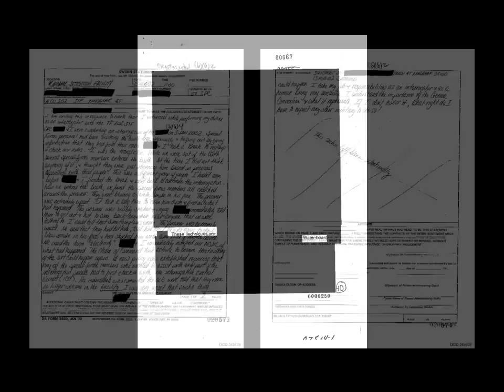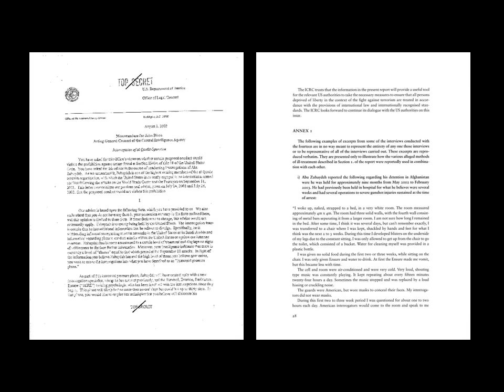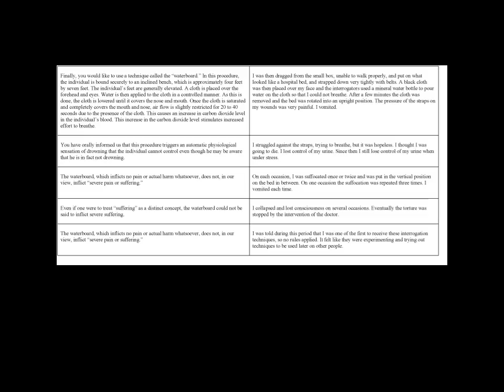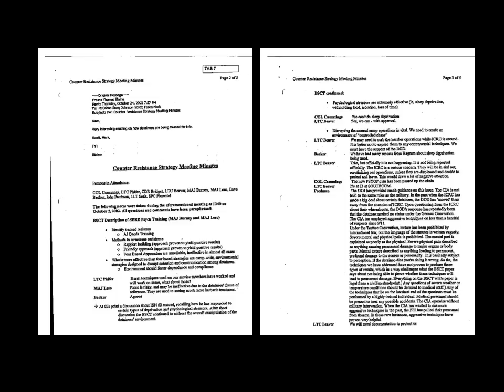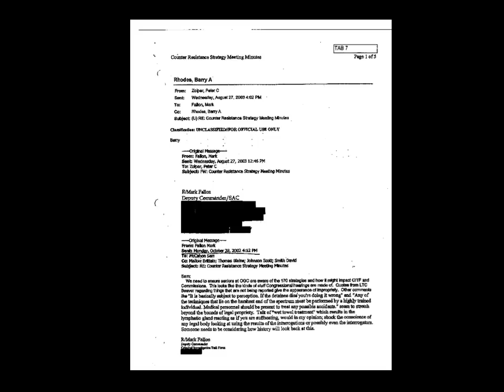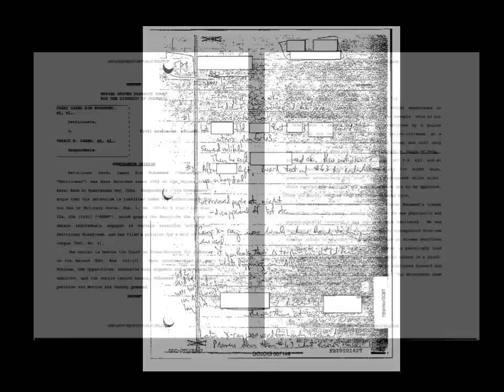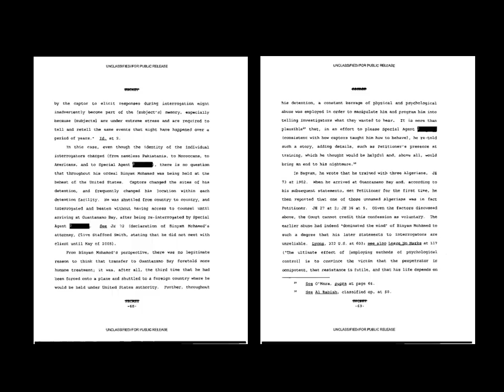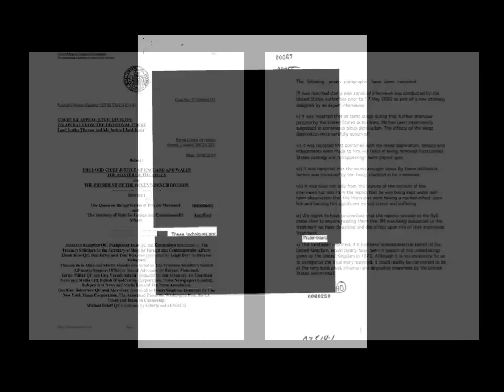Larry Siems on The Torture Report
PEN Canada co-hosts Larry Siems, author of The Torture Report, at Ryerson University on February 6, 2013 as part of the International Issues Discussion series.